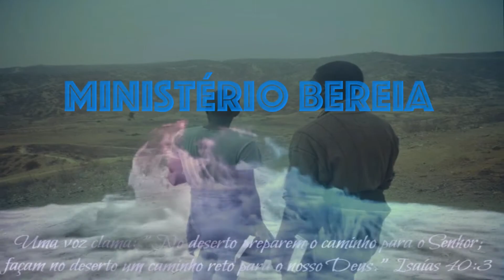Você Precisa Pensar| Josemar Neto| Bereanos-Angola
Trecho Pregado Do Sermão Completo:

O EVANGELHO-ROMANOS 1

(Ministério Bereia-Angola)